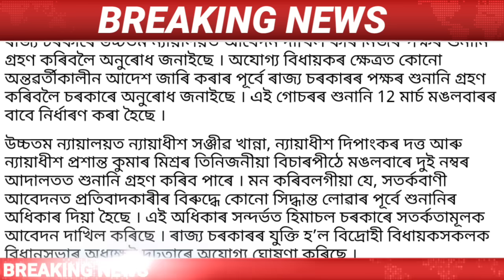IsmailTechnology || 11 March/Himanta Biswa Sarma Live/Assamese News Today/CAA/Newslive/Live/Assamese